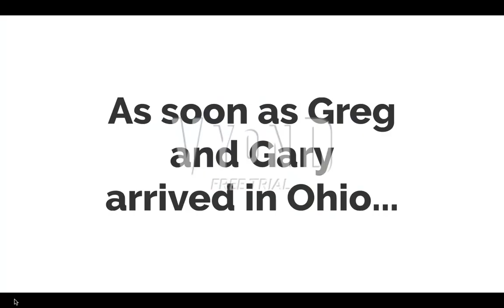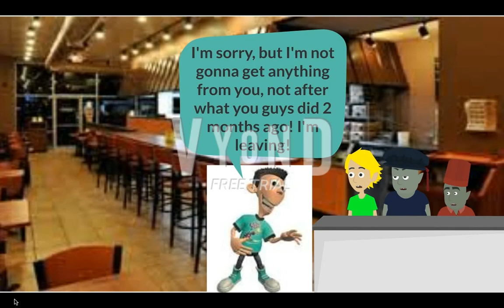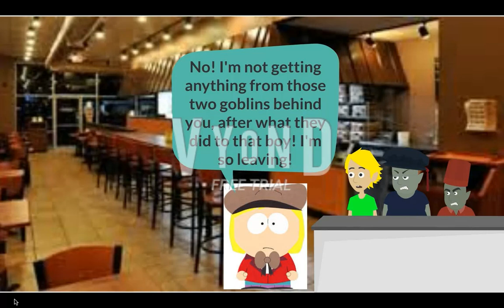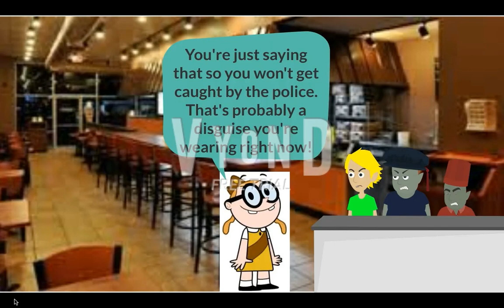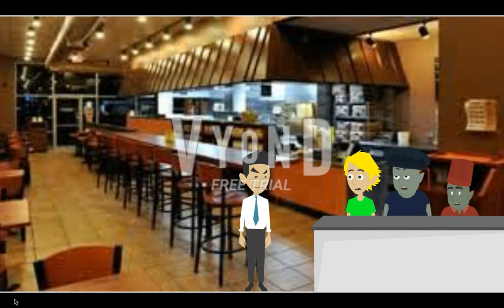Bailey For Hire Episode 3: Penn Station (Ft. Greg & Gary Goblin)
After getting fired at Nathan's Famous Hot Dogs, Bailey gets a job at Penn Station with Greg and Gary Goblin.